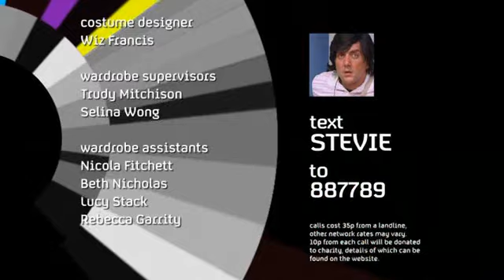Stevie, Stevie & Stevie Pt 4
The Peter Serafinowicz and The Clone House